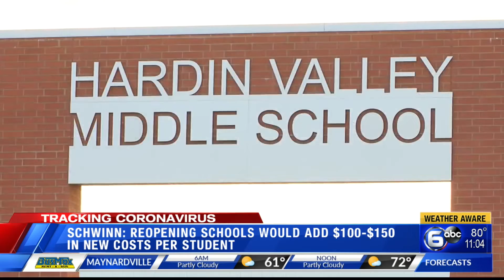Schwinn: Reopening schools would add $100-$150 in new costs per student; KCS talks community task fo